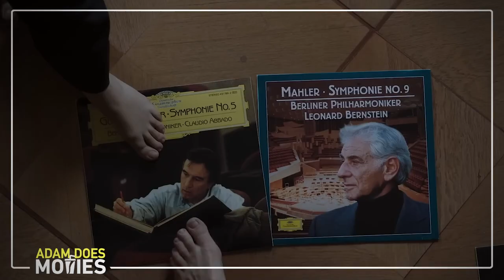TÁR Movie Review - It Stays With You!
Cate Blanchett stars as Lydia Tár in TÁR. A film that's probably too artsy and layered for general moviegoers but a great change of pace for those looking to get away from the formulaic movies today.